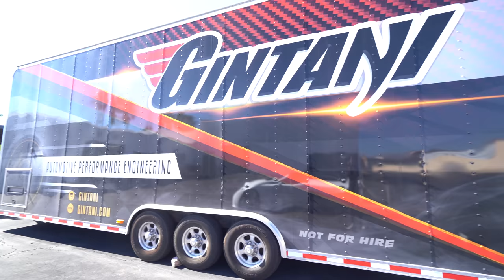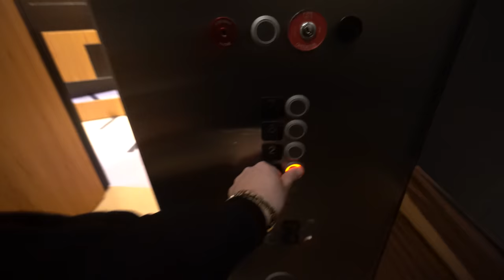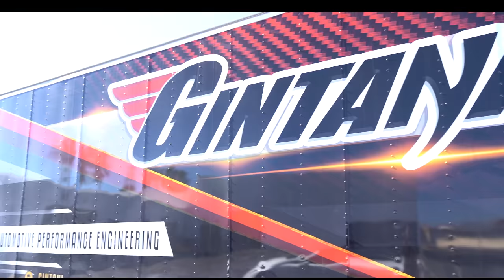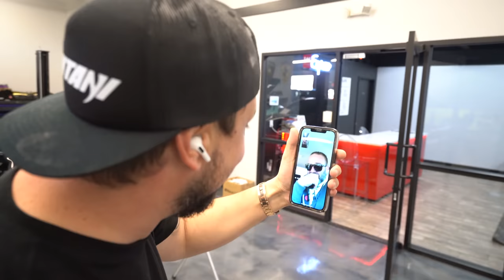We're Moving to Arizona!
We're excited to announce that we've recently opened up a second location that will sell and install all of Gintani's products. Introducing Gintani Arizona! Alex heads to Arizona to help set up the shop for Gintani Arizona HQ. While there he tunes a few cars, including a Ferrari 488, an Audi RS6, and a Lamborghini Aventador SV.

WATCH NOW: Gintani Lamborghini SVJ F1 Brings Out The Cops, Porsche Cup Car Hits The Track